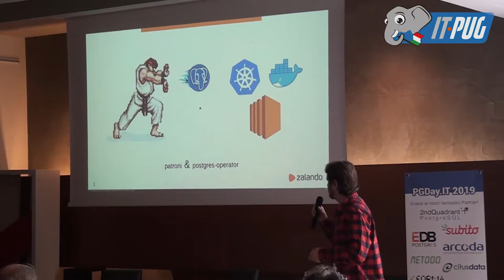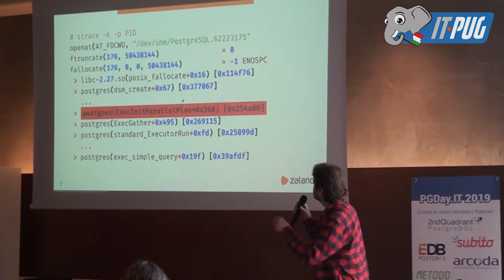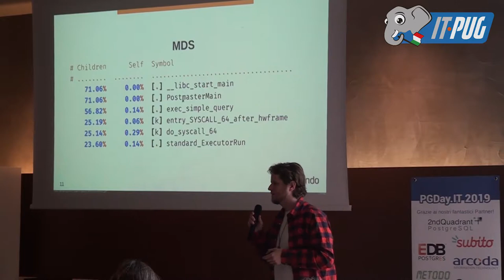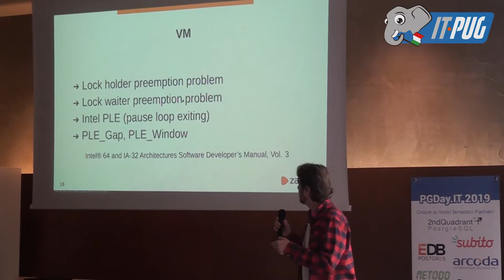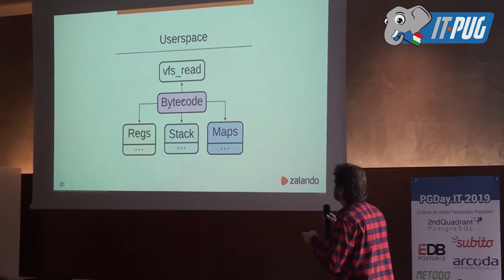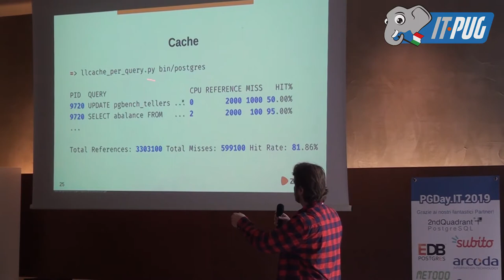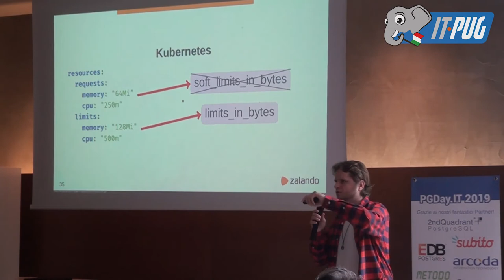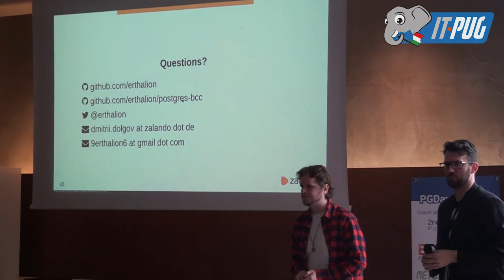PostgreSQL at low-level: stay curious! - Dmitrii Dolgov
PostgreSQL is a database that heavily relies on functionality provided by an underlying system, e.g. an OS, VM or a container. This approach allows the reuse of some best practices and algorithms of utilizing machine resources like memory or CPU time. But on the other hand, it means presence of unexpected and interesting details, that are visible only at low level. In this talk we will discuss how much impact different knobs and options of the Linux kernel have on PostgreSQL and why, what would happen if we run databases in virtualized environment or inside a container. We will share experience of running PostgreSQL inside Kubernetes, show how to see what's going on inside and how to break something spectacularly.